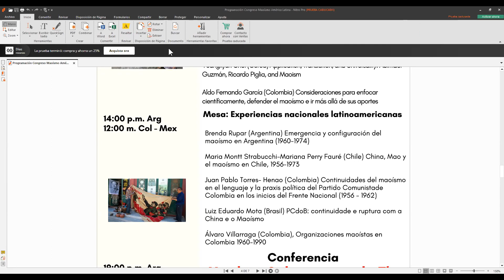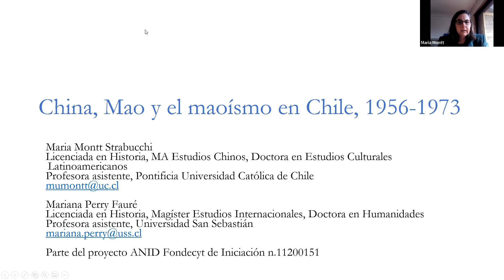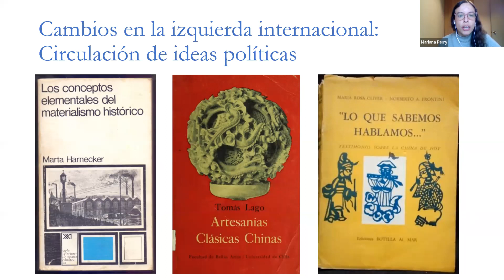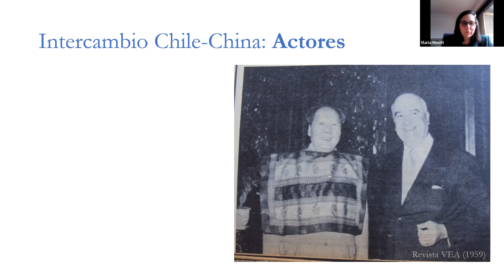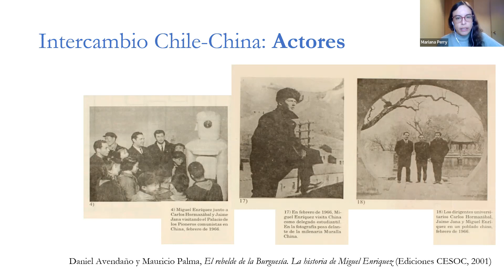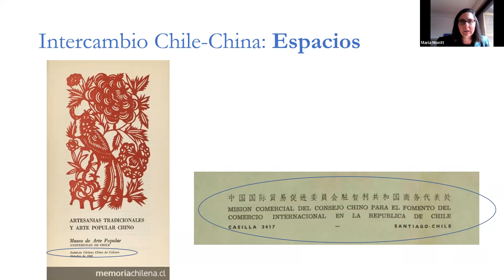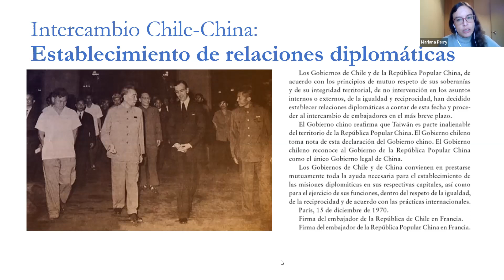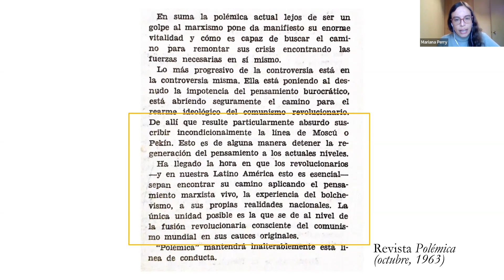Congreso Internacional Historia Global del Maoísmo en América Latina y el Caribe 05 05 2022 3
Mesa 1: Experiencias nacionales latinoamericanas